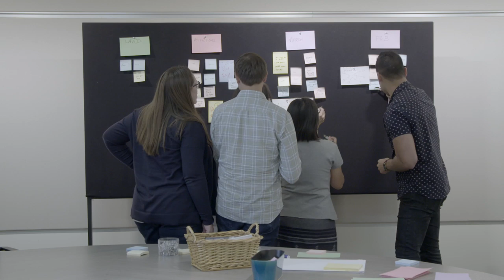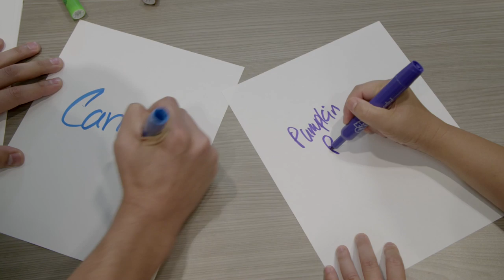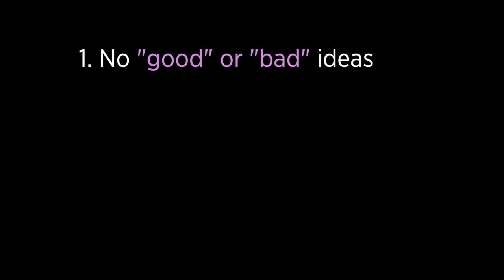Imagineering In a Box | Attraction Design | Lesson 2.3 - Blue Sky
Overview of the brainstorming process

Imagineering in a Box is a free, online educational curriculum available through Khan Academy. Lessons compile expertise of Disney Imagineers from hundreds of career disciplines around the world to share with learners of all ages. As part of the 32 educational videos, the curriculum features project-based exercises that apply science, technology, engineering, art and math that allow learners to create themed experiences.